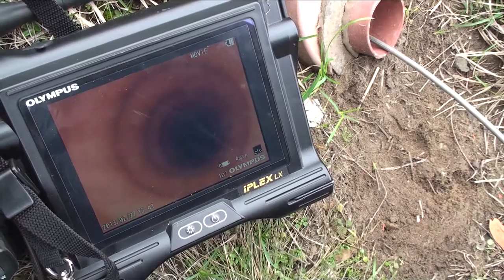2. Kameramánia - Természetfilmezés kulisszatitkai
Vadkamerák, webkamerák és a többiek. “Ha egy védett állatról készítünk filmet, akkor semmilyen körülmények között nem szabad őt zavarnunk a normális tevékenységében.Fontos, hogy ne zavarjuk meg azért is, mert szeretnénk a természetes mozgását, viselkedését látni és közvetíteni a nézők felé.”

NÉZZ HAZAI TERMÉSZETFILMEKET!
A természetfilmes azon ritka fajok egyike, amelyik az északi és a déli sark között szinte bárhol, Földünk legextrémebb helyein is előfordul. Fagyos hómezőkön, száraz sivatagokban, párás esőerdőkben, tengerek mélyén vagy nagyvárosok beton-dzsungelében indul bevetésre kamerájával, hiszen a megörökíteni való természet mindenhol ott van. Hogy a klasszikus mondást idézzük: „A téma a természetfilmes lába előtt hever, mászik, ugrik, fut, úszik, és csak le kell hajolnia, hasalnia, kúsznia, másznia, merülnie érte, hogy megörökíthesse.”
A 16 részes sorozat természetfilmes rendezők, szerkesztők és operatőrök segítségével a természetfilmezés kulisszatitkaiba enged betekintést.
Az első négy epizód a természetfilm készítés alapkérdéseit boncolgatja: mit, hol, mikor, mivel és hogyan? Megismerkedünk a természetfilmezéshez használt speciális kamerák fajtáival, valamint a modern természetfilmezésben ma már általánosan használatos stúdió- és filmtrükkökkel. Hat további epizódban a természetfilmek főszereplői, a vadon élő állatok, a madarak, a vízi lények, a rovarok ill. a növények filmezésekor használatos, e szereplők „testére szabott“ felvételi módszerekbe pillanthatunk be. A további epizódok a levegőben, a tengerek vizeiben, a magashegységek sziklái között és a barlangok mélyén, valamint az extrém földrajzi környezetek, a trópusi esőerdők, és a sarkvidékek élővilágának filmezési sajátosságaival ismerkedhetünk meg behatóbban. Valamennyi epizódban az utóbbi években készült magyar természetfilmek legérdekesebb jeleneteit, a munka legizgalmasabb, legnehezebb pillanatait, illetve a filmezéshez használt eszközöket és technikákat a filmek alkotói mutatják be, munkájukat szakmai titkait első kézből ismerheti meg a néző.

Műfaj: Ismeretterjesztő filmsorozat
Film hossza: 16 x 5 perc és 3×26 perc
Szereplő: Balázs Gergely, Lerner Balázs, Kiss Ágnes, Molnár Attila Dávid, Moraru P. Norbert, Sásdi Zsolt, Silimon Emese, Stodulka Gábor, Takács Rita, Tóth Zsolt Marcell, Vidos Erik, Zachar Zita, Babinszki Edit, Gauder Áron, Nógrádi Tímea,  Tisza Balázs
Rendező: Lerner Jánosl
Producer: Tóth Zsolt Marcell
Gyártó: Filmdzsungel Stúdió